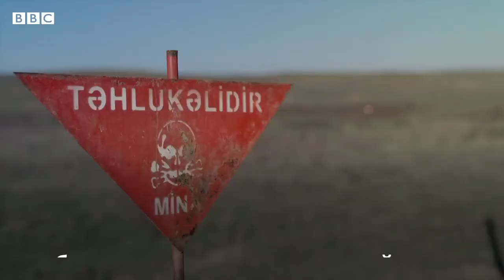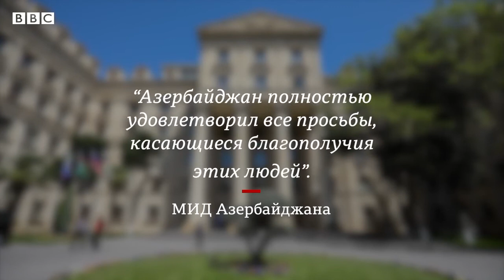Репортаж BBC об армянских военнопленных в Азербайджане.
напоминаем, что военные действия были прекращены трехсторонним заявлением от 10-ого ноября 2020г.
Баку продолжает удерживать военнопленных и судит их, называя террористами, попирая все нормы международного права.